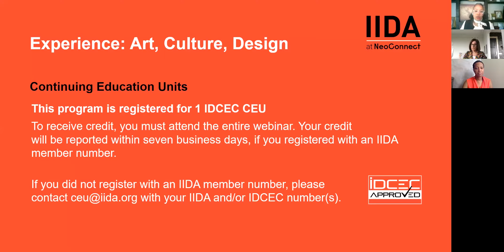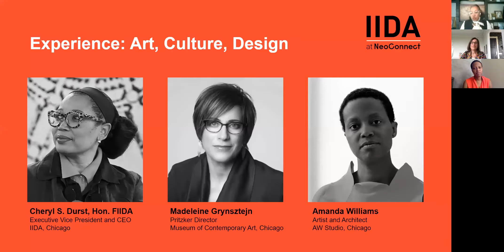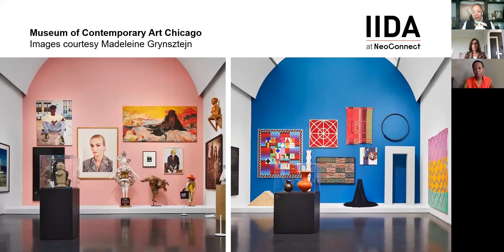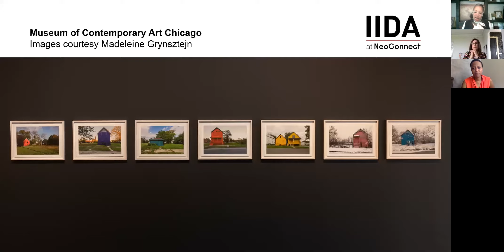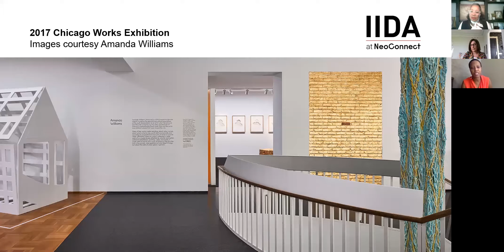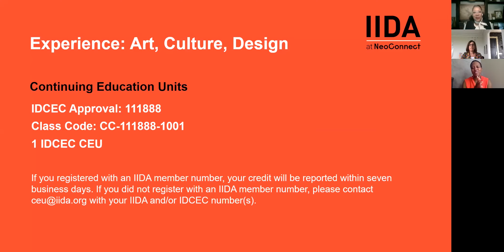Experience: Art, Culture, Design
Our world has fundamentally changed our daily lives—the way we shop, work, exercise, and even spend time with our loved ones. But how has it changed artistic expression and the ways that we experience art and design? Art is critical in spurring conversations on justice and equity, and artists play an important role in the narrative around our response to a global crisis. Now more than ever, society turns to visual culture in an effort to translate our current challenges and the visions of a better tomorrow.

Join moderator IIDA Executive Vice President and CEO Cheryl S. Durst, Hon. FIIDA, and participants Amanda Williams, renowned Chicago-based artist and architect, and Madeleine Grynsztejn, Pritzker Director of the Museum of Contemporary Art Chicago, for an enthralling discussion on art in the time of COVID; how museums, galleries, and DIY spaces will continue to adapt for the future; and the ways we can let society know that creativity can’t be canceled.